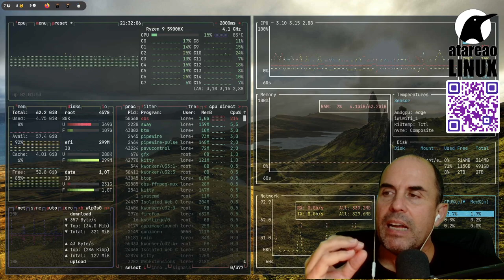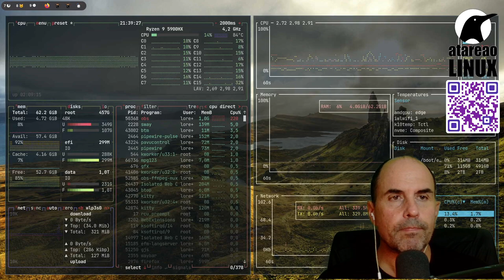428 - Mejores prácticas con contenedores Docker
Ultimamente ando haciendo imágenes Docker como si la vida me fuera en ello. Por esta razón he recopilado las mejores prácticas con contenedores Docker